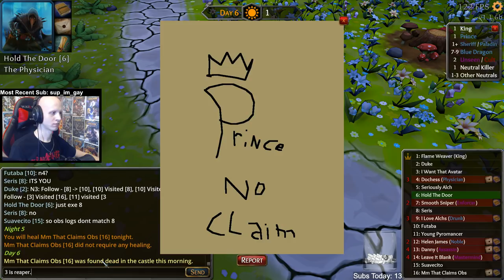Throne of Lies | HOLD THE PHYS!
One of many physician games, cheers!